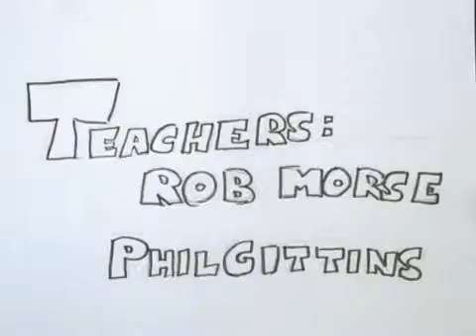20 in 12 Film - Lilly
A short film made by Lilly at Canterbury High School